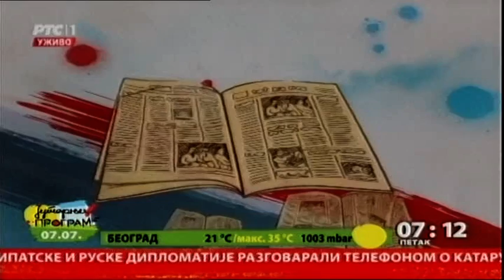Pregled štampe 07.07.2017.